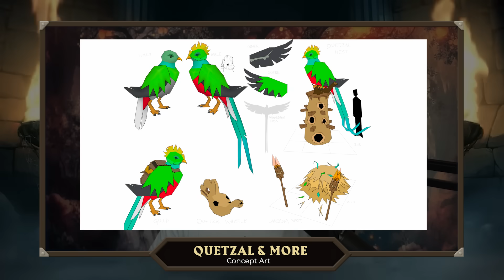The Hunter Guild - Explainer Video | Varlamore | Old School RuneScape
The vast lands of the Avium Savannah are home to all manner of creatures, from the elegant sunlight antelope to the adorable jerboa. Those seeking the bounties of this rich land settle at the Hunters Guild, a purpose-built shelter nestled just outside Civitas Illa Fortis.

As previously discussed in our Varlamore: The Shining Kingdom newspost, the Hunter Guild is designed to breathe new life into underappreciated Hunter content all across Gielinor. It introduces new critters, new hunting grounds, and new rewards – and, of course, it introduces the Guild itself.

Mod Ayiza is here to give you a summary of what we're presenting as the one of biggest pieces of the first part of our next area expansion; Varlamore!

Each week the Old School RuneScape team answer your questions live. Ask your questions and pitch your proposals, Watch us live every Thursday